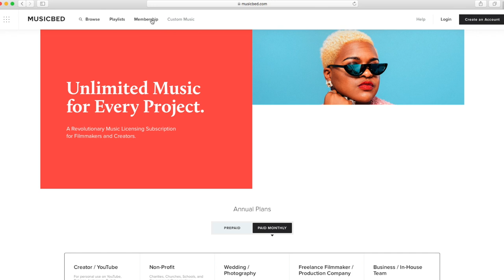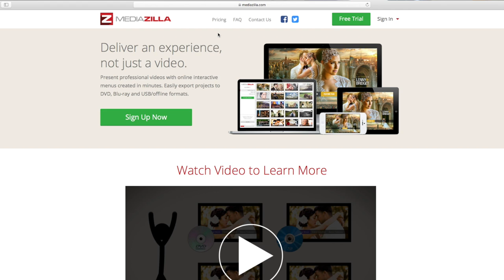How I get out of Backlog!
Day 11 of 30 day challenge is a Wedding Tip Wednesday (on a Friday)! We discuss some tips that I personally use to get out of my wedding backlog. Let me know you tips that you use to edit your wedding films.

Music License through Artlist (Number 545978)